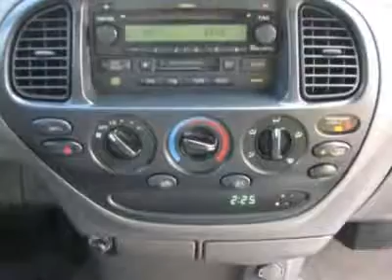2006 Toyota Tundra AccessCab V8 SR5 (Natl) Truck - San Diego, CA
Kearny Mesa Toyota, San Diego, CA - Toyota Tundra